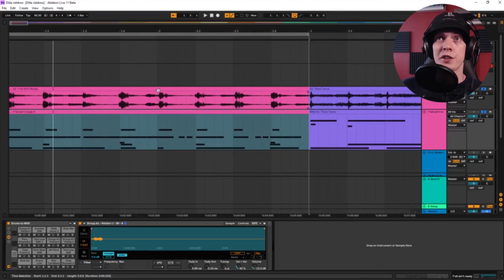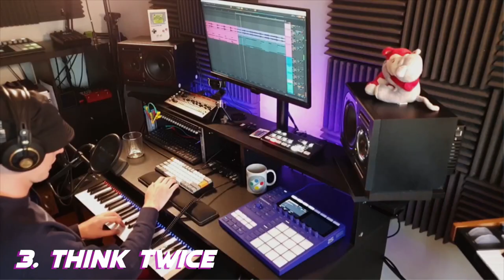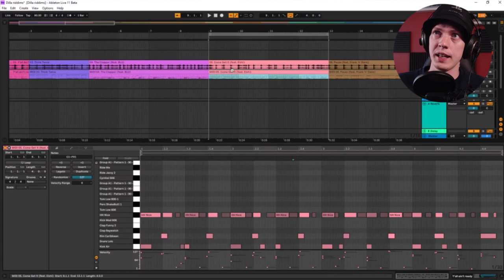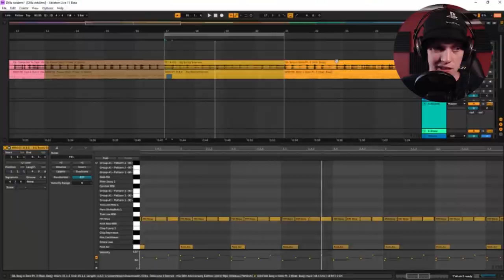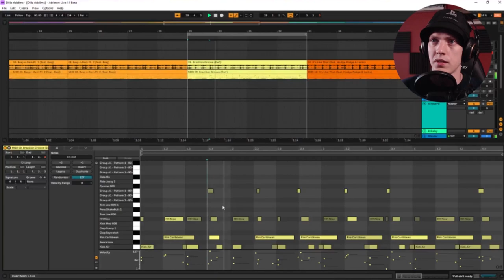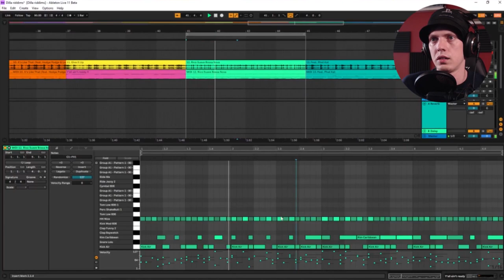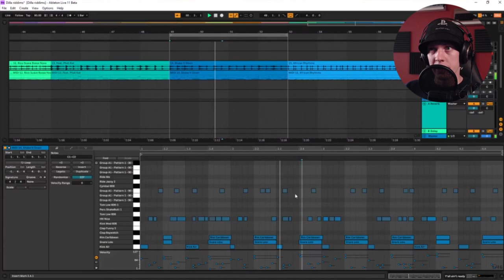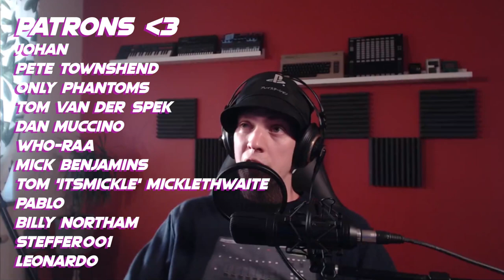J Dilla | Welcome 2 Detroit | Breakdown of the Drum Patterns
I'm not alone in saying Dilla has been one of my biggest drum programming influences growing up. In this video we look at every drum pattern on Welcome 2 Detroit to see if we can learn something from studying them visually. U'knoimsay?
This is all about the patterns and timing, sourcing sounds is a whole other piece.
Beginners to beatmaking can definitely find some golden nuggets in here if your drums are boring.

00:00 Why this experiment?
02:56 Y'all Ain't Ready
07:11 Think Twice
08:37 The Clapper
11:32 Come Get It (ft. Elzhi)
13:15 Pause (ft. Frank n Dank)
14:55 BBE
17:30 Beej-N-Dem
18:59 Brazilian Groove
21:05 It's Like That (ft. Hodge Podge...)
22:12 Give It Up
24:25 Rico Suave Bossanova
25:44 Featuring Phat Kat
27:35 Shake It Down
28:35 African Rhythm
29:45 One